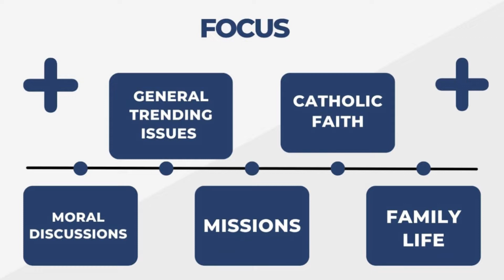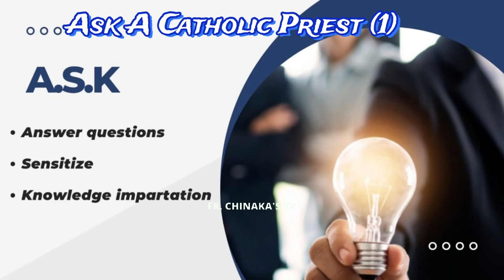ASK A CATHOLIC PRIEST (1): Why Do Catholics Pray To The Saints?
"Ask A Catholic Priest" is a new series by Fr. Chinaka Justin Mbaeri, a Priest of the Congregation of the Oblates of St. Joseph, aimed at teaching, clarifying, and instructing many others on the Catholic Faith, Moral Discussions, Missions, Family Life and General Trending issues

Today, we are looking at the question: "Why do Catholics pray to the Saints?" Under the Moderation of Dr. Emmanuel Eguae.

Kindly watch the video and be edified...

Do share this with your loved ones and let us grow in the faith together.

Paroquia Nossa Senhora de Loreto, Vila Medeiros, São Paulo, Brazil